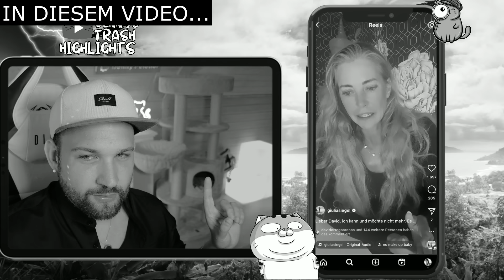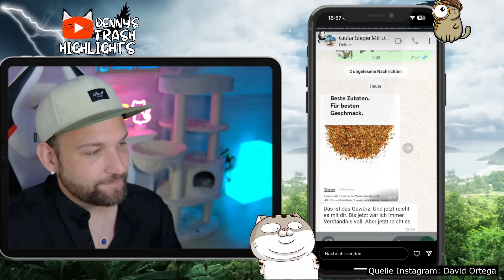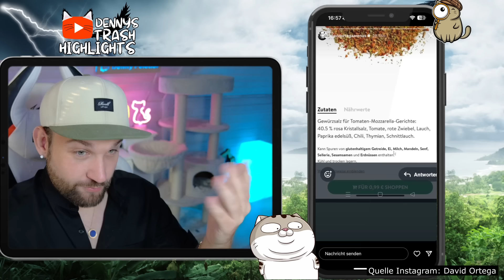VERPLAPPERT! Giulia Siegel GREIFT RTL Reporter an! David Ortega aus der SHOW genommen?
Das wird krass. Giulia Siegel hat sich mit einem Statement auf Social Media zurückgemeldet, und erneut dreht sich alles um ihre kurze Freundschaft mit David Ortega. David wirft ihr vor, nicht veganes Gewürz ins Essen geschmuggelt zu haben. Giulia nimmt die Gelegenheit, um die Situation mit David noch einmal zu erklären und geht auch auf alles ein, was in der Vergangenheit passiert ist. Doch sie stoppt nicht dort: Sie kritisiert auch einen RTL-Reporter scharf. Sie war mit der Berichterstattung von Sebastian in der „Stunde danach“ absolut nicht einverstanden. "Ich bin ein Star – Showdown der Dschungel-Legenden" entwickelt sich bereits jetzt zu einer heftigen Show!